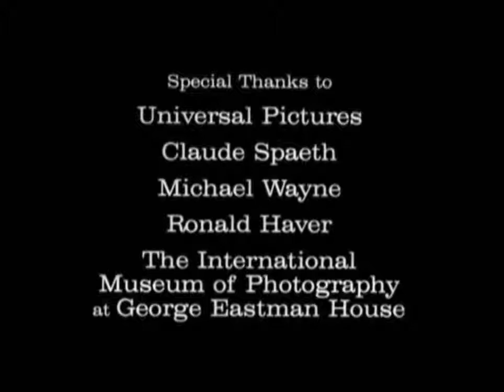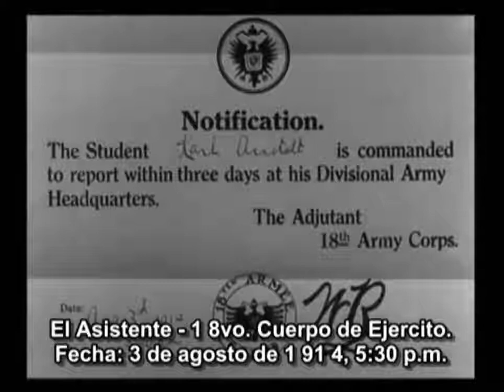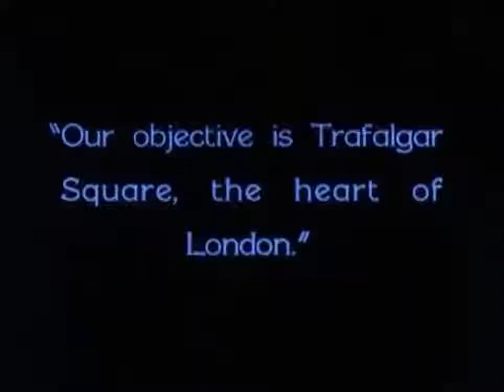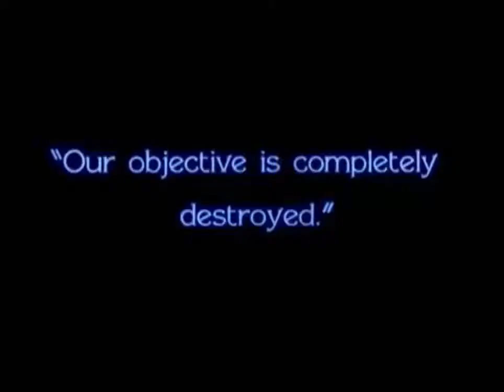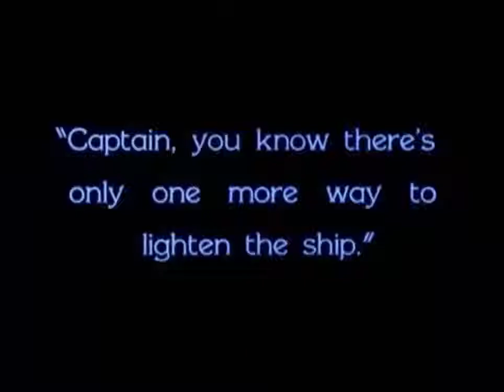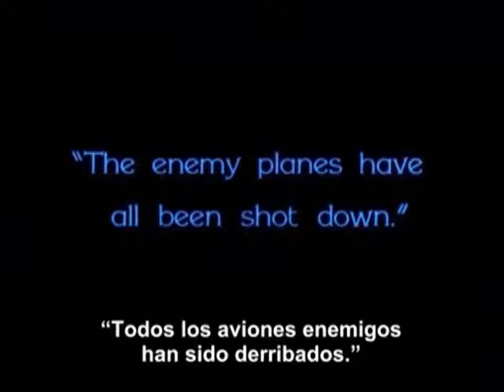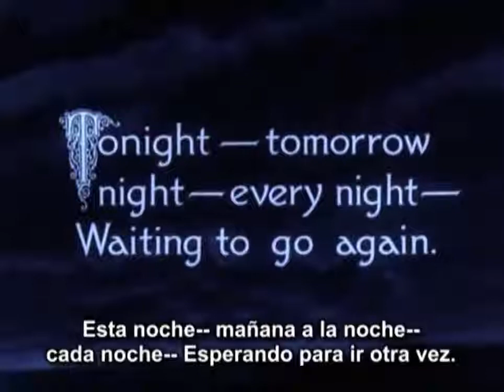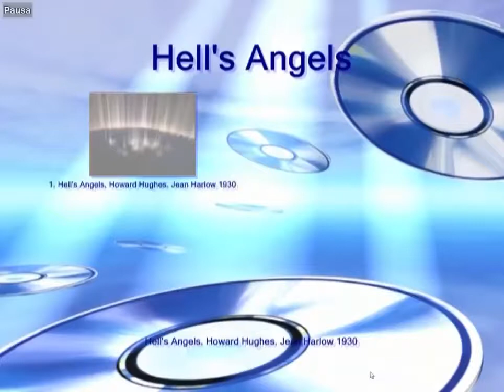Heels Angel`s 1.930 Howard Huges INGLES CON SUBTITULOS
Sigueme!!